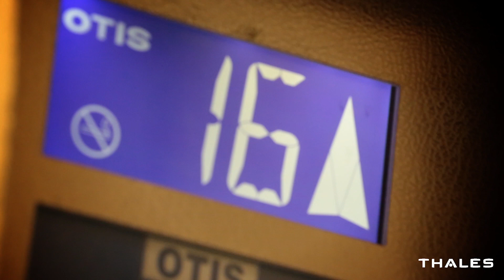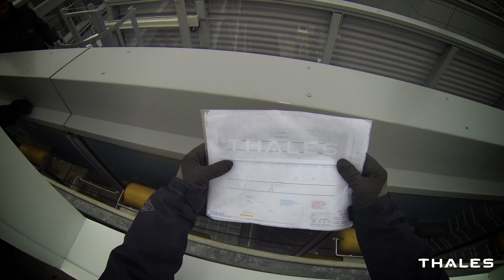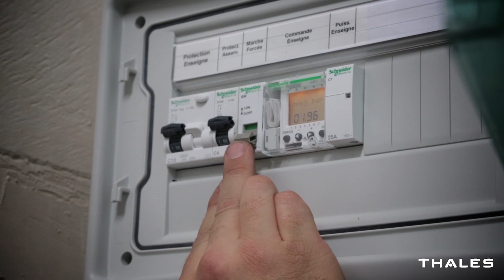Notre film en sélection officielle au Festival Films and Companies à la Baule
Découvrez notre film en sélection officielle au Festival Films and Companies à la Baule en mai prochain.